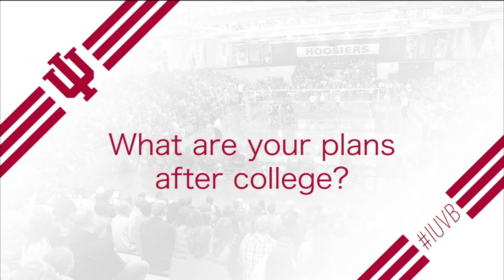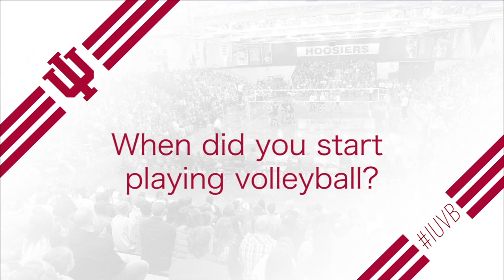5 Questions with Mallory Waggoner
5 Questions with IU volleyball student-athlete Mallory Waggoner.